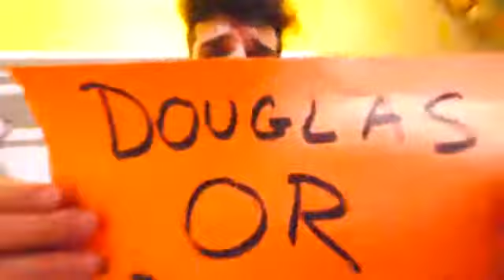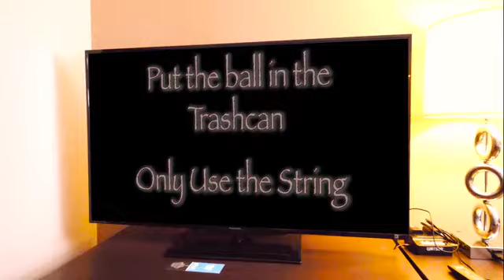vy and regina and daniel trying to free there selfs from the pz killer